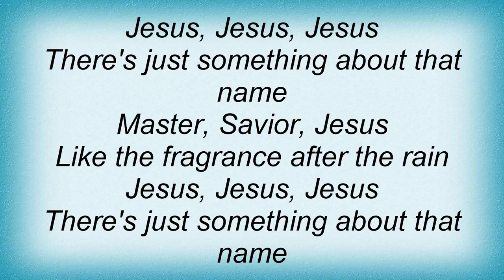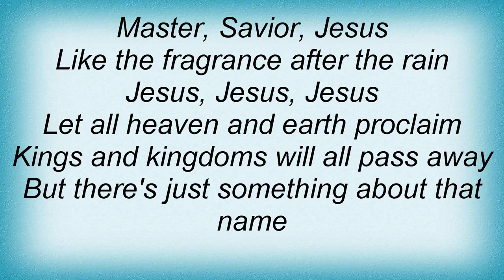Sonicflood - Something About That Name Lyrics